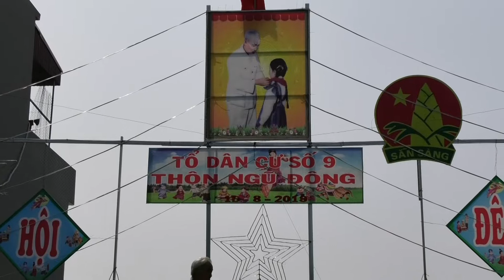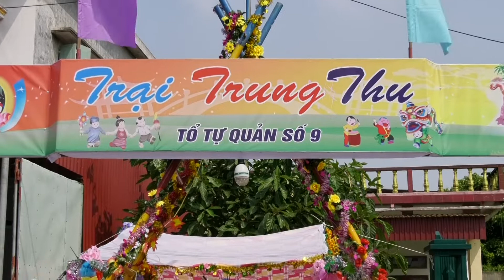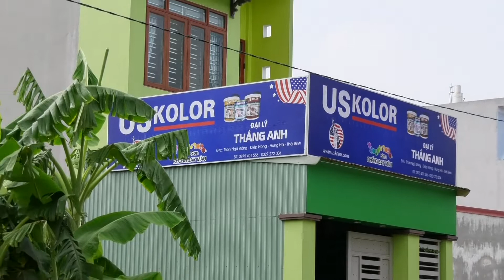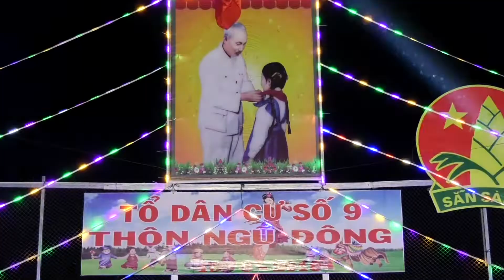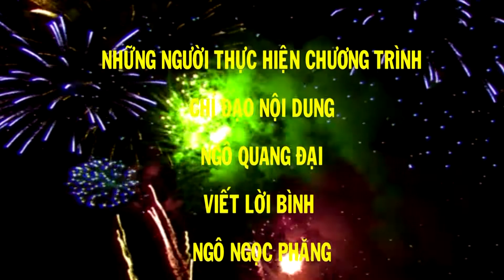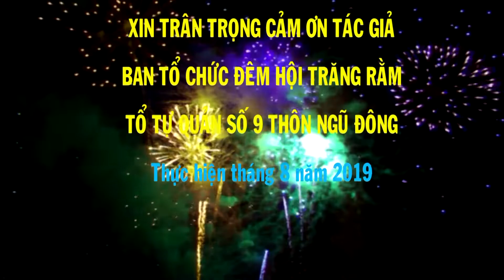VUI HỘI TRĂNG RẰM 2019 TỔ TỰ QUẢN SỐ 9 THÔN NGŨ ĐÔNG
Quay Phim - Mạnh Tường : 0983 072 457